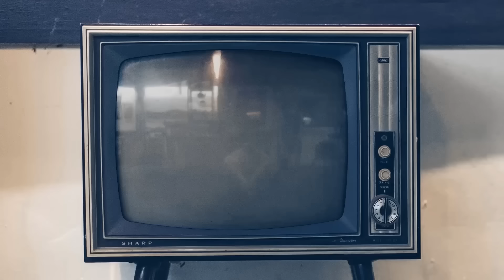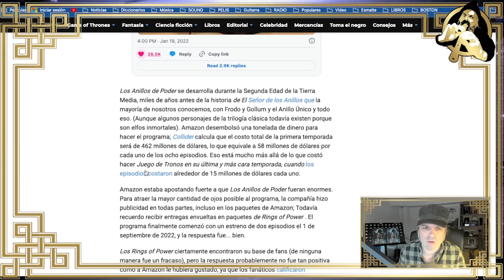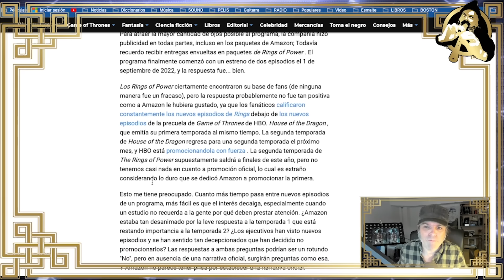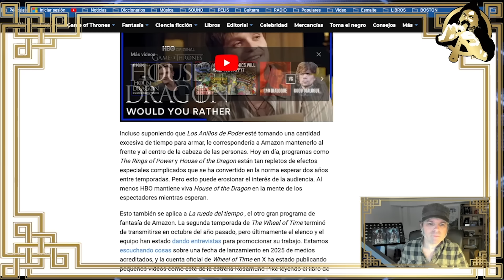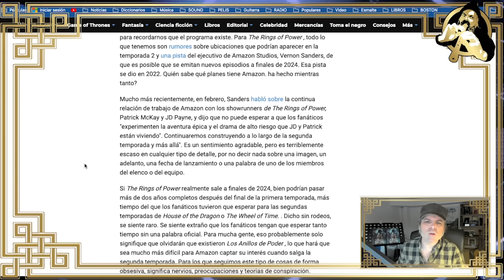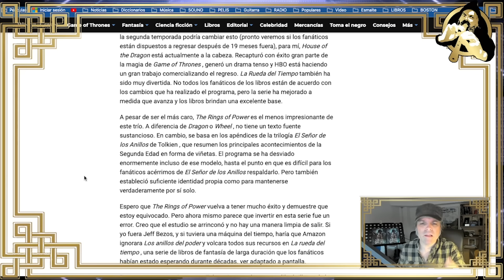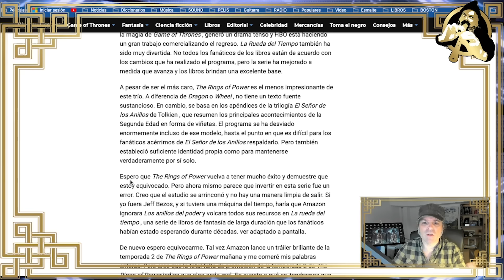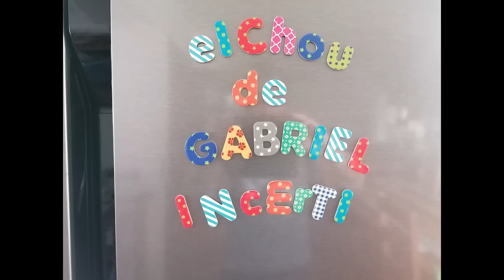¿Por qué Amazon no dice nada de Los Anillos de Poder?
Se supone que hacia el último cuarto de este año se estrena la segunda temporada de Los Anillos de Poder, pero Amazon insiste en su silencio al respecto: ningún teaser, ningún avance, ninguna entrevista y las noticias parcas y con cuentagotas... ¿qué está pasando?